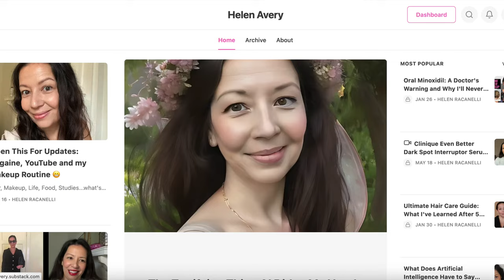The Truth About 90s Makeup From a 90s Teenager 💄 An Authentic 90s Makeup Tutorial History Lesson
💌 SIGN UP TO THE NEWSLETTER "How I Got Fit in My 40s And it Was Easy"
"Yes, I Really Did My 90s Makeup Like This"
📕 P.S. I have two very affordable mini-books if you’re curious about the freelance writing life. Check them out!
📗 Build Your Career as a Freelance Writer: How I Cultivate Editors (and Avoid Personal Essays Like the Plague)
📙 The Starbucks Factor: 3 Page Guide to Earning More as a Gig Worker or Freelancer